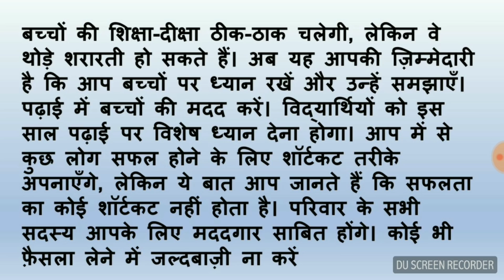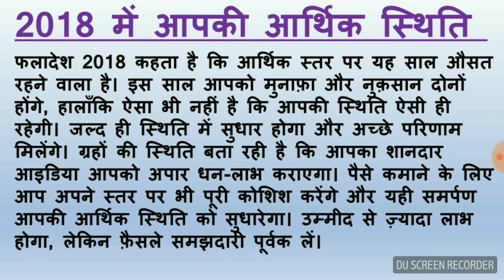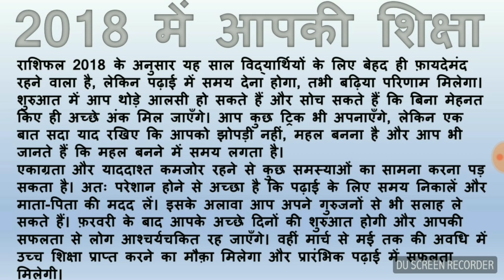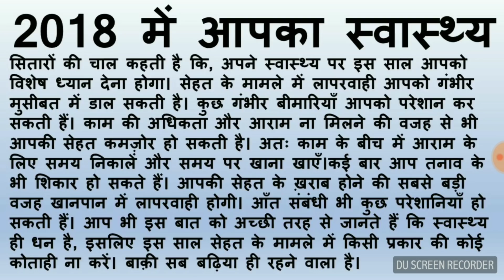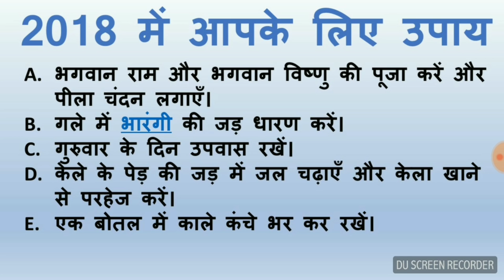Full Future Of "D" Name people in 2018, D नाम के लोंगो का 2018 का सम्पूर्ण भविष्य फल